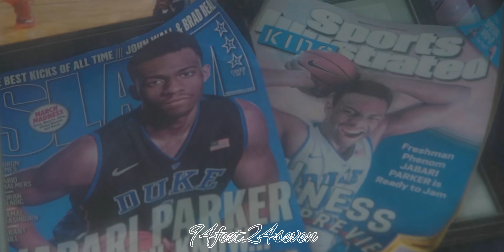Jabari Parker NBA / NCAA / High school career mixtape